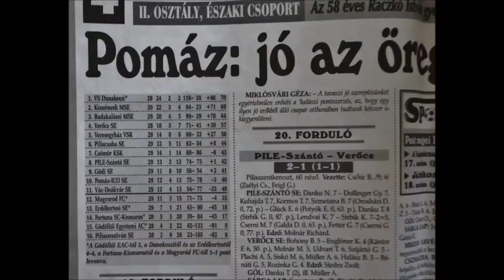Godi Felnott foci meccsen az elso alkalommal 2018-ban